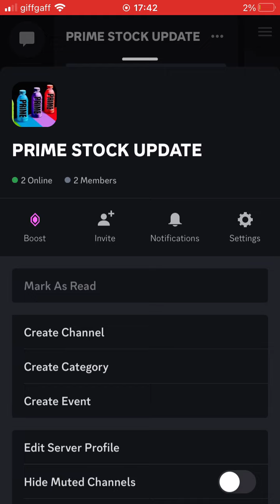Prime stock update discord server